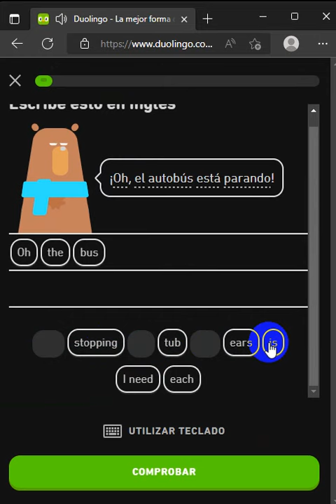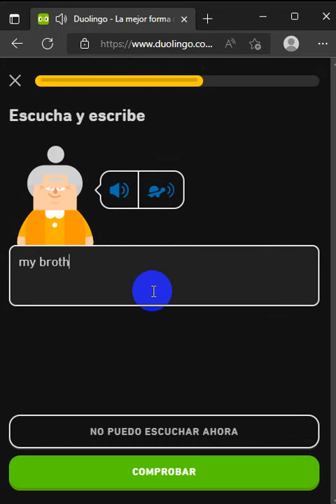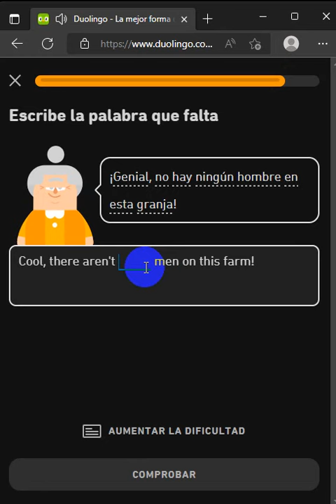881. DUOLINGO ENGLISH DAY 264 PART 1